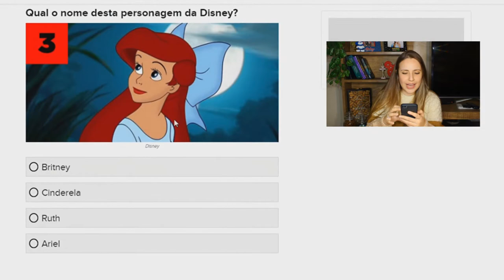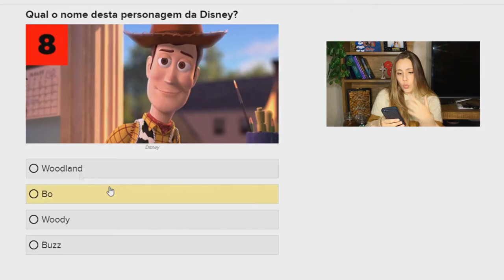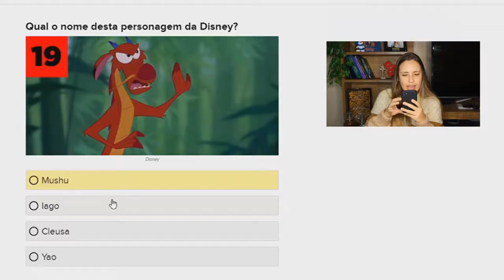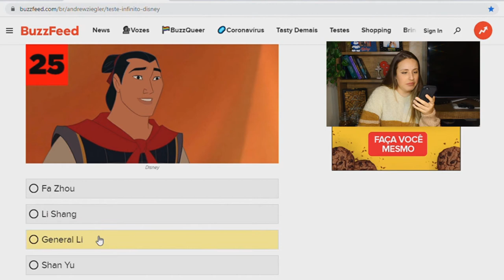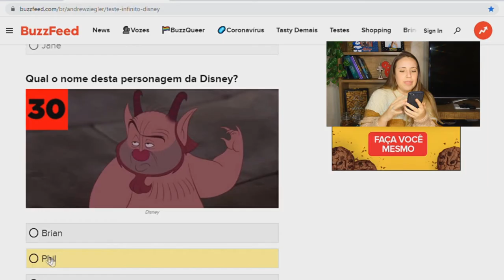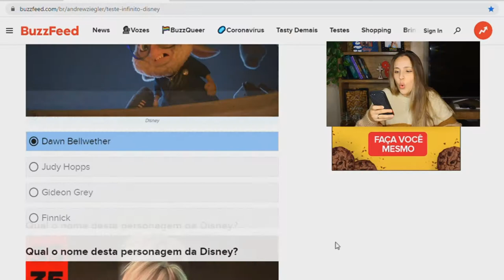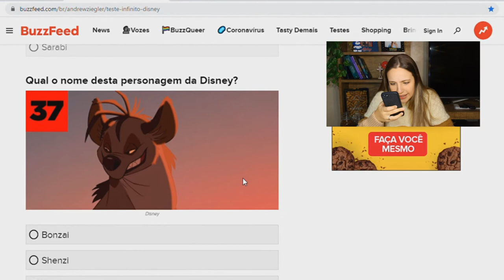EU FIZ O QUIZ INFINITO DA DISNEY!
VIU

No vídeo de hoje eu resolvi tentar fazer o quiz infinito da Disney do Buzzfeed!